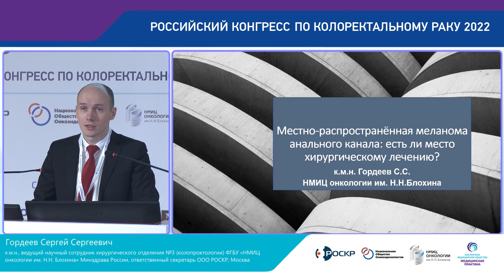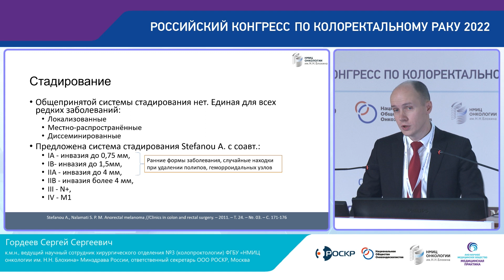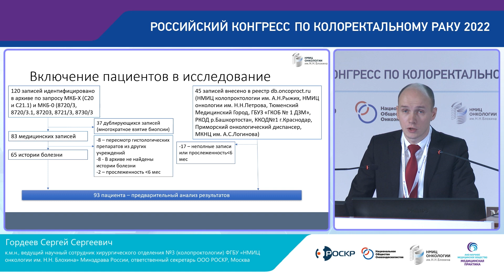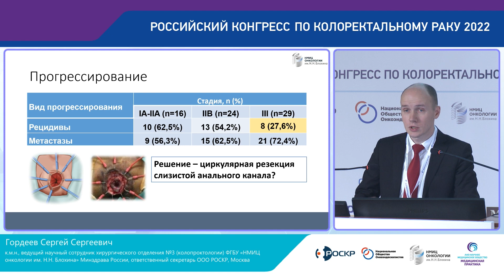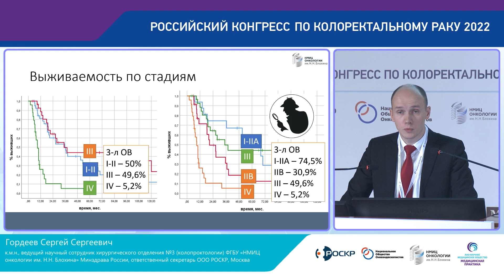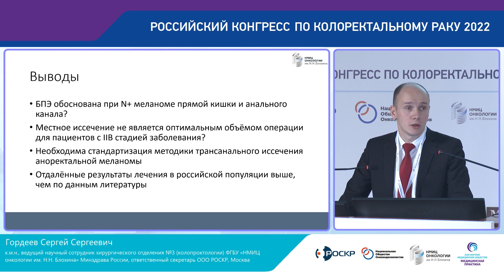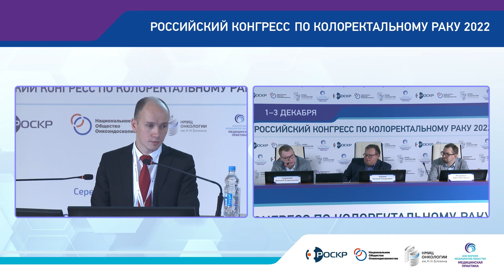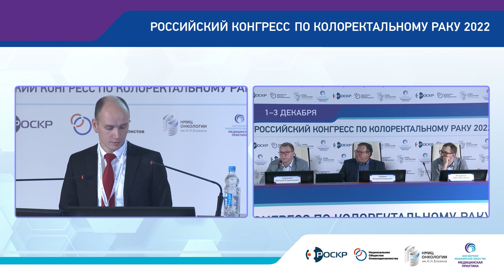МЕСТНО РАСПРОСТРАНЁННАЯ МЕЛАНОМА АНАЛЬНОГО КАНАЛА: ЕСТЬ ЛИ МЕСТО ХИРУРГИЧЕСКОМУ ЛЕЧЕНИЮ?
ГОРДЕЕВ СЕРГЕЙ СЕРГЕЕВИЧ
к.м.н., ведущий научный сотрудник хирургического отделения №3 (колопроктологии) ФГБУ «НМИЦ онкологии им. Н.Н. Блохина» Минздрава России, ответственный секретарь ООО РОСКР, Москва

"Российский конгресс по колоректальному раку 2022"
1-2 декабря 2022
ФГБУ «НМИЦ онкологии им.Н.Н.Блохина» МЗ РФ,
Российское общество специалистов по колоректальному раку,
Российское общество онкоэндоскопистов
АНО "Медицинская практика"
Москва, Каширское шоссе, 23